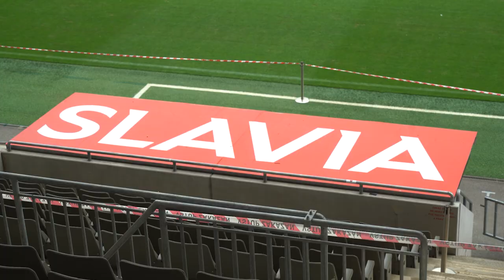Slavia hledá levého beka. Lingr má souhlas k odchodu, hledá se kupec pro Plavšiče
Vážné zranění Davida Pecha je z pohledu trenéra Jindřicha Trpišovského jedinou kaňkou na letním předsoutěžním období. Záložník si přetrhl přední křížový vaz a v nejbližších dnech půjde na operaci. Minimálně do konce kalendářního roku je mimo hru. V kádru téměř jistě nezůstane Srdjan Plavšič, který má nabídky z více zahraničních soutěží. Sešívaní touží po klasickém levém obránci. „Jeden hráč ze zahraničí se nám líbí, je ve kvalitě Davida Juráska. Bohužel je těžké ho dostat do Česka, mateřský klub s námi nekomunikuje a debaty odmítá,“ přiznal Trpišovský. Slavia je před startem ligy považována za velkého favorita, kursy sázkových kanceláří na její triumf klesají. „Roli přijímáme,“ pronesl kouč. O čem všem na předsezonní tiskové konferenci hovořil?